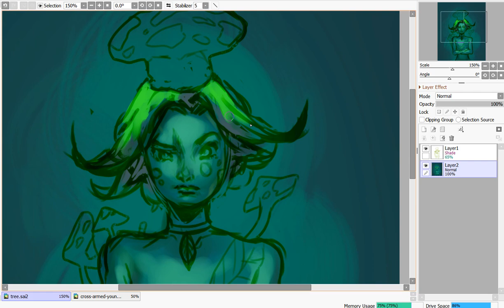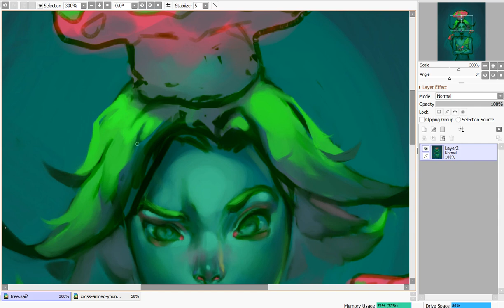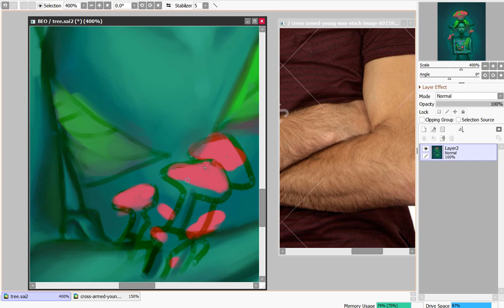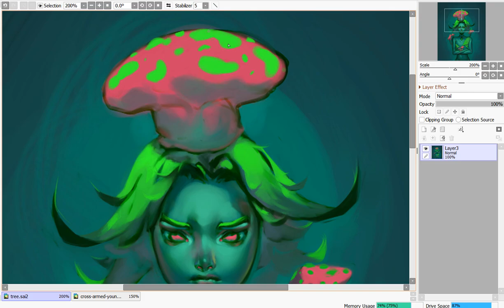Paint Tool Sai Speedpaint - Mushroom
😃 it came out looking so blurry :(